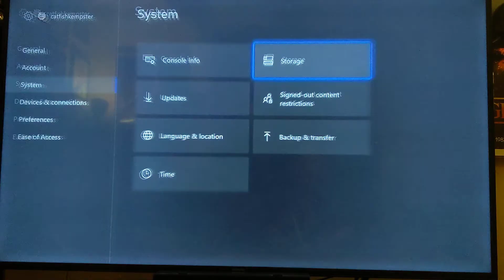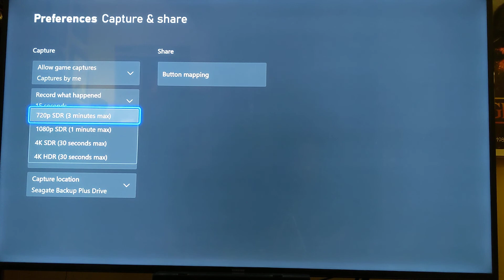Help: Xbox Series X - No increase in capture length when using external location (USB 3.0 2tb)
So, this is driving me batty: when recording to an external location (USB 3.0), the XBOX One and Series S/X are supposed to support recording up to 60 minutes of game play video, but no matter what I do, I get no increase in recording length. I've tried this on two drives as well as a 256gb Micro USB (via USB), and despite the notice coming up saying that this will allow longer capturing of clips, I get no increase.
I am on the Insider Program (Skip a head ring).
Please, someone help me